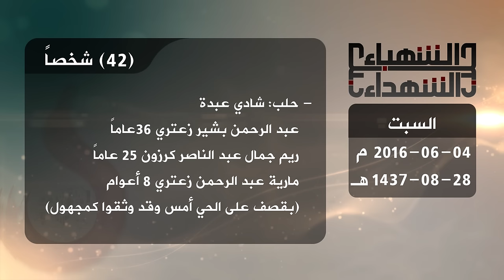حصيلة الشهداء في حلب 4 6 2016